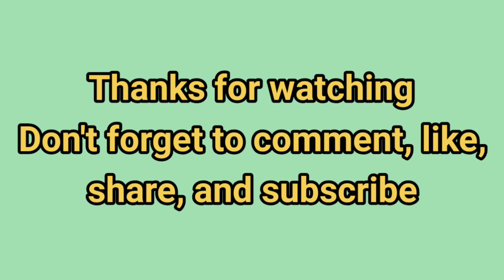Kompilasi Kereta Api 'Goyang' Wesel Stasiun Tambak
Sebelum jalur ganda antara petak Gombong - Ijo - Tambak beroperasi secara penuh, semua kereta api dari arah timur atau dari arah Stasiun Ijo yang akan berjalan melewati Stasiun Tambak diberlakukan pembatasan kecepatan karena adanya peralihan dari jalur tunggal menuju jalur ganda yang harus melewati sepur belok Stasiun Tambak sedangkan dari arah barat atau dari arah Stasiun Sumpiuh yang berjalan langsung di Stasiun Tambak tidak ada pembatasan kecepatan secara khusus kecuali jika terjadi persilangan.

Adapun daftar kereta api yang berhasil terekam ketika melintas wesel timur Stasiun Tambak sebagai berikut:
1. KA Sawunggalih (157) relasi Kutoarjo - Pasar Senen.
2. KA Joglosemarkerto (199/200) relasi Solo Balapan - Purwokerto - Semarang Tawang - Solo Balapan.
3. KA Kutojaya Selatan (331) relasi Kutoarjo - Kiaracondong.
4. KA Ranggajati (122/119) relasi Jember - Cirebon.
5. KA Argo Lawu (7) relasi Solo Balapan - Gambir.
6. KA Mataram (139) relasi Solo Balapan - Pasar Senen.
7. KA Bogowonto (141) relasi Lempuyangan - Pasar Senen.